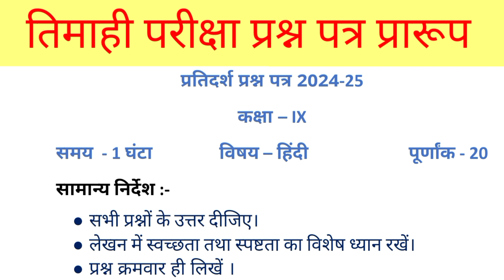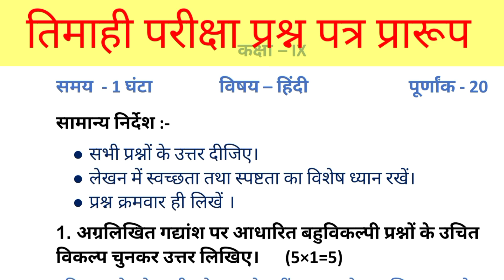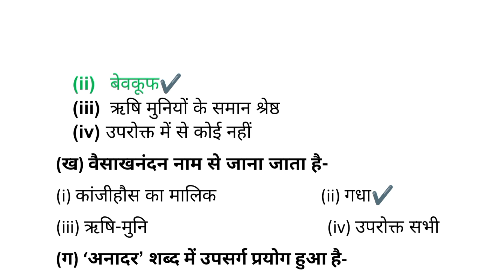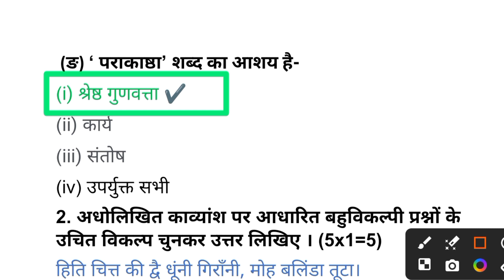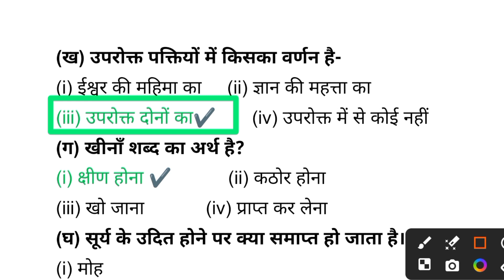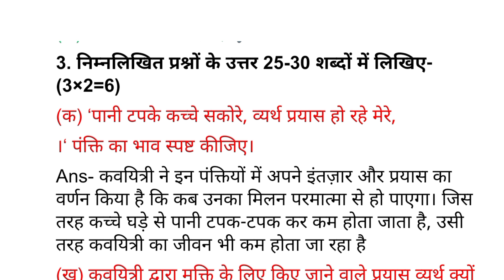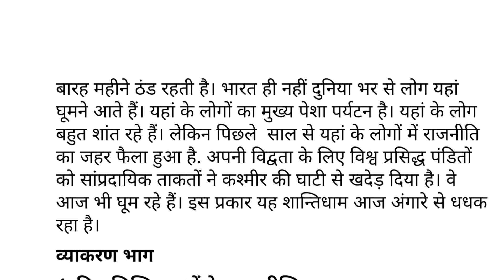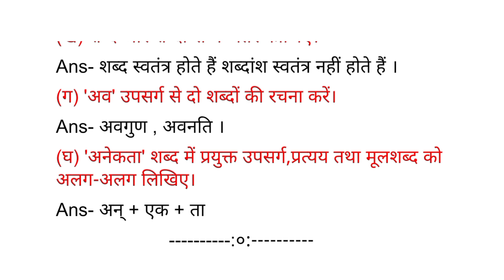kaksha 9 hindi timahi paper 2024-25 | कक्षा 9 हिंदी तिमाही प्रश्नपत्र 2023-24@Hindipedia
Highlights
@ Hindi_paper_class9
@हिंदी_संपूर्ण_हल9
@Subject : Hind_kshitij9
@Chapter : Hindi model paper 2024-25
@Topic Name: प्रतिदर्श प्रश्न पत्रहल सहित

About this video :
नमस्कार Hindipedia Channel में एक बार फिर से आप सभी का अभिनंदन ! मैंने इस वीडियो में कक्षा नवीं तिमाही परीक्षा का अभ्यास बताया है ,जो परीक्षा के लिए बहुत ही महत्वपूर्ण है अतः इस वीडियो को अंत तक देखिएगा ।  चैनल के प्लेलिस्ट को भी देखना मत भूलिएगा । धन्यवाद !

kaksha navi trimasik paper kaksha 9 hindi ka paper 2023 kaksha aathvin 2023 kaksha 9 ka english ka paper trimasik pariksha kaksha aathvin
kaksha 9 ka time table kaksha aathvin ka board paper kaksha 9 ka vigyan ka paper ardhvaarshik pariksha kaksha aathvi vishay hindi

nta net 2022, ugcnet 2022 exam, ugc net byjus exam prep, Ugc net 2022 paper 1